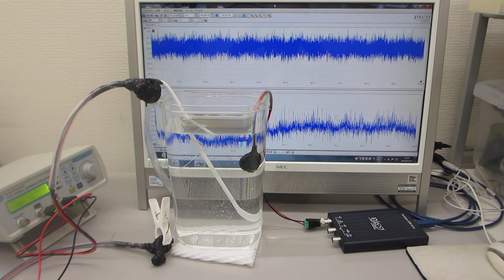オリジナル非線形超音波伝搬制御システム（音圧測定解析、発振制御）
１）ファンクションジェネレータによる発振制御を

２）超音波発振電圧の変化を、制御可能にする

３）１００メガヘルツの超音波振動変化を、計測可能にする

４）スイープ発振条件の最適化技術

例１：超音波加工への利用
例２：超音波攪拌への利用
例３：超音波溶接への利用
例４：超音波熱気処理への応用
例５：精密機器の組み立て作業への応用
例６：各種表面処理装置への応用
例７：各種製造装置の保守メンテナンスへの応用
例８：熱処理・溶剤・・を利用する機器への応用
例９：その他

１：非線形現象の解析（自己相関、バイスペクトル解析）
２：応答特性の解析（インパルス応答、パワー寄与率）

1：線形型
2：非線形型
3：ミックス型
4：ダイナミック変動型
　4－1：線形変動型
　4－2：非線形変動型
　4－3：ミックス変動型

２００ＭＨｚ以上の超音波伝搬現象による表面改質処理